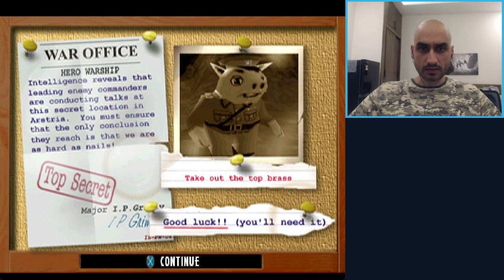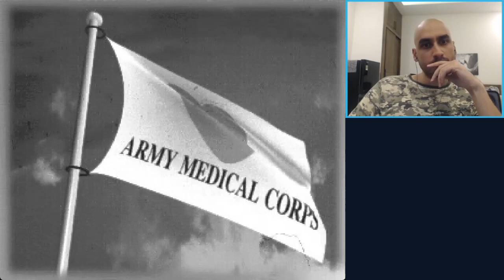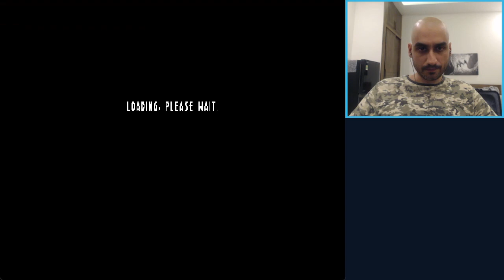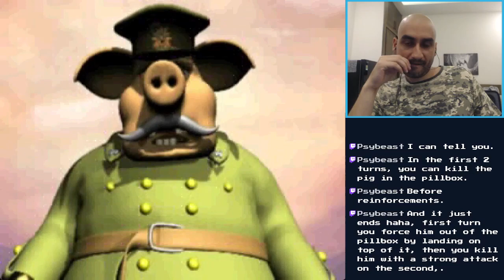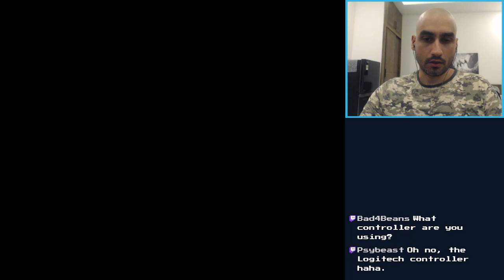Hogs of War - Let's Play - part 7 (finale)